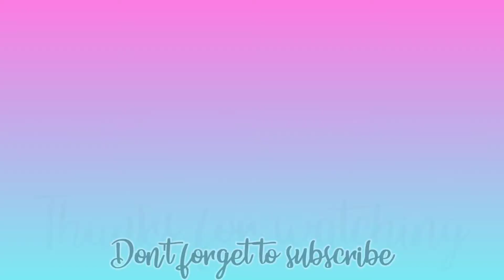How to make Hyderabadi style Mutton biryani recipe with simple tips | recipe for Eid ul adha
1cup=240 ml

Some recipes from green kitchen:

1.Caramel bread pudding eggless recipe

2.chicken seekh kabab without oven and with oven

6.pav recipe

THANKU
XOXO
© GREEN KITCHEN ®